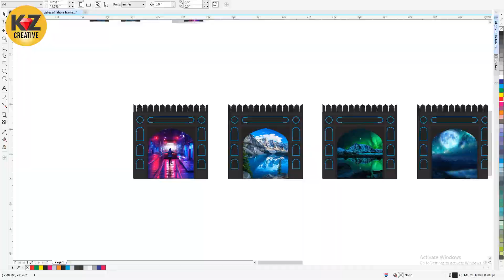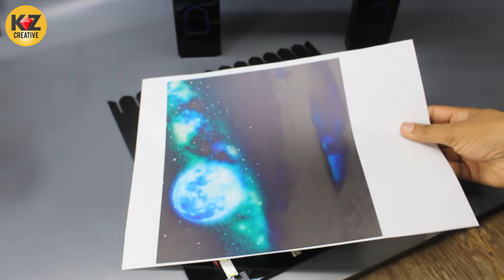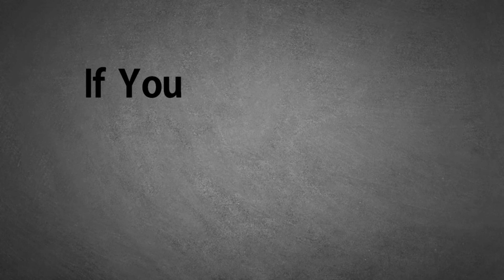How to make a Dream Gate | Backlit Picture Frame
Materials: Acrylic sheet, duratrans backlit prints, smd light.